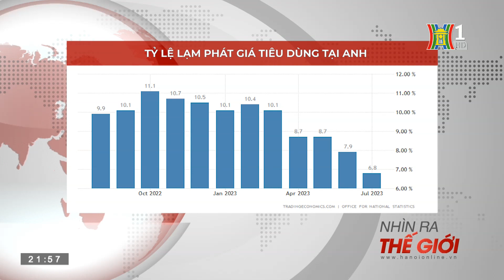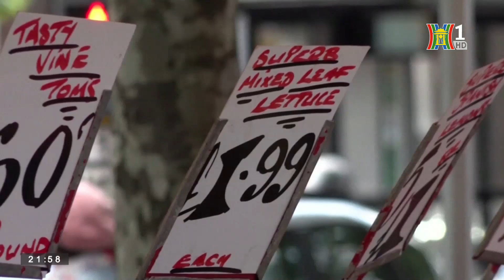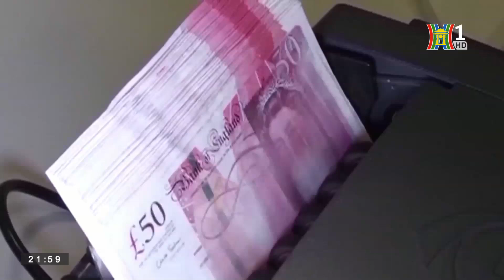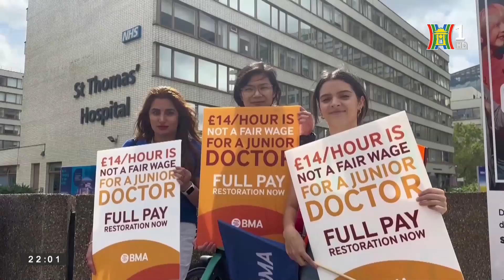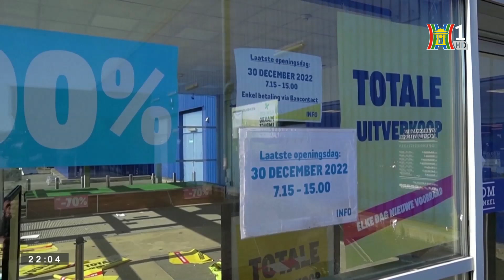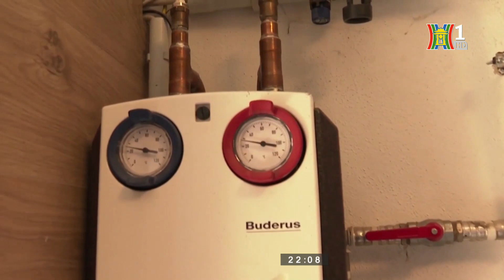Nước Anh chật vật giảm lạm phát, kinh tế Đức trì trệ | Nhìn ra thế giới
HH1:Kính chào quý vị đến với bản tin Nhìn ra thế giới của Đài Hà Nội. Thưa quý vị, Văn phòng Thống kê Quốc gia Anh vừa công bố số liệu cho thấy lạm phát tại Anh đã hạ nhiệt trong tháng 7/2023, xuống 6,8%, mức thấp nhất kể từ tháng 2/2022. Tuy nhiên, mức lạm phát này vẫn còn cao hơn nhiều so với mức mục tiêu 2% mà ngân hàng trung ương Anh BoE đặt ra, và đây vẫn là một trong những nước có mức độ lạm phát cao nhất ở Tây Âu, sau Iceland và Áo.